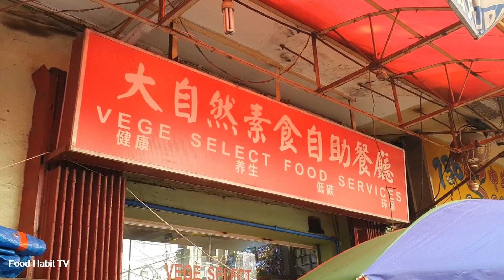Ubos Kaagad | SOLID na Tofu Steak in Binondo | FILIPINO STREET FOOD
Vege Select Food Services
Location: 739 Ongpin St, Binondo, Manila, 1006 Metro Manila

FOOD HABIT TV